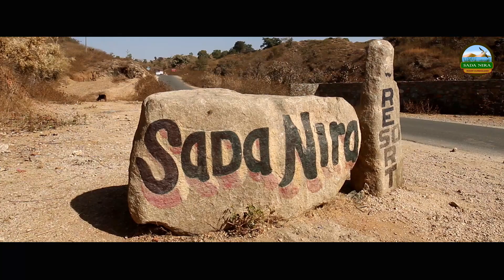Sada Nira Resort l Kumbhalgarh l Rajashthan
Directed by Vipulsinh Chauhan
Cinematography- Jasvirsingh rathore

Welcome to Sada Nira Resort –  Our resort is surrounded by lush green mountains, also We have a small stream and the catchment’s area has water storage for the whole year. That is why our resort name is Sada Nira, means always water. We are located at the Kumbhalgarh-Saira Road just 15 minutes away from the Kumbhalgarh Fort.

We have 21 comfortable & spacious Guestrooms including 3 Suites,  10 Super Deluxe Rooms, 4 Family Rooms and 4 Standard rooms. All the rooms are beautifully appointed & tastefully designed. Most of the rooms have beautiful mountain view.

Sada Nira multi-cuisine restaurant serves Indian delicacies and has a seating capacity of 75 persons, The hall can accommodate 24 persons and outer area 76 persons. We have a huge swimming pool surrounded by beautiful mountains. Our resort is a very good option for stay in Kumbhalgarh.

Our resort is spread out in 6 bighas. It is located at the height of 1100 meters from the sea-level. The area is called Bhorat ka Pathar which includes the Kumbhalgarh and Gogunda region.  Kumbhalgarh is a cool place chill & enjoy your holidays, during summers the maximum temperature is about 30-32 degrees.